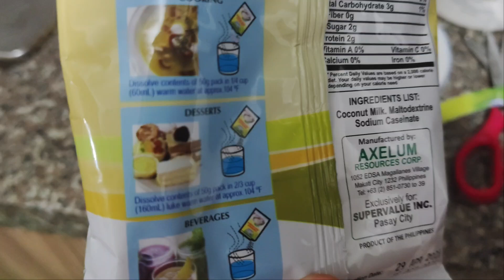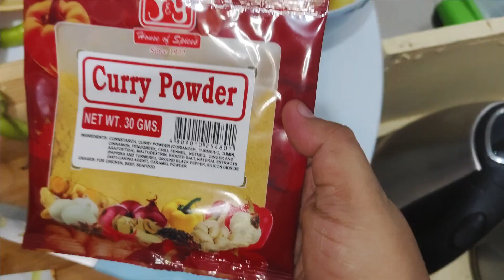Pinoy Style Chicken Curry na ubod ng sarap Lalo na sa mga kids.. super creamy at hindi maanghang..